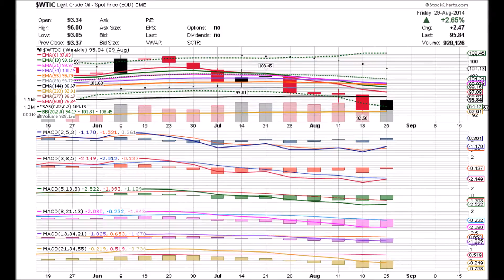OIL 12 19 14 $WTIC WEEKLY ANIMATED TIME PRICE THEORY STOCK CHARTS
12 19 14 Weekly Time Price Theory Charts with Coordinates
to make it easier to measure and understand the price pattern on a relative basis.